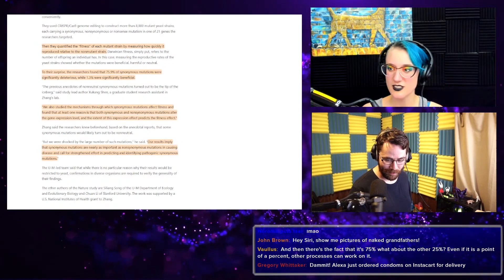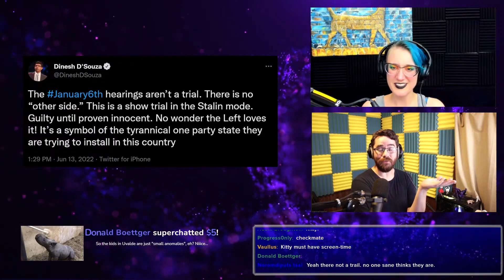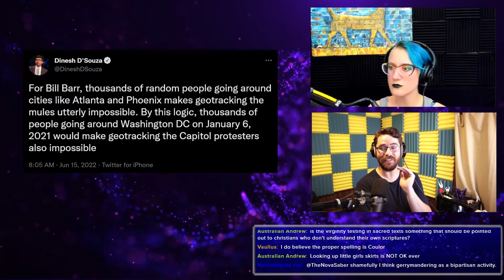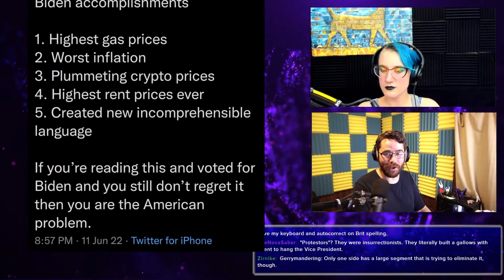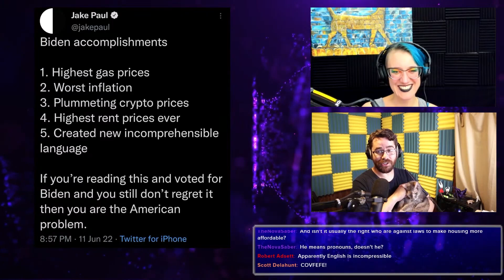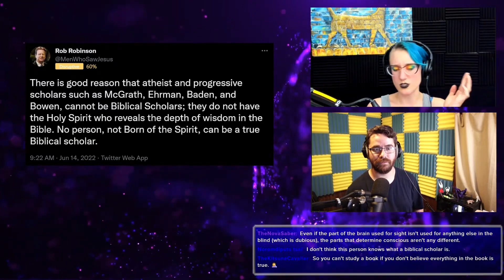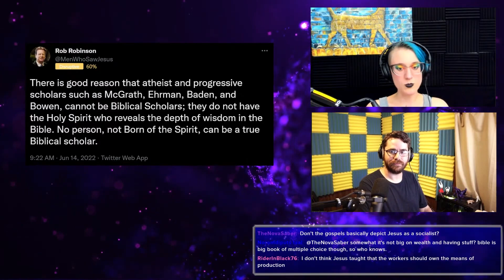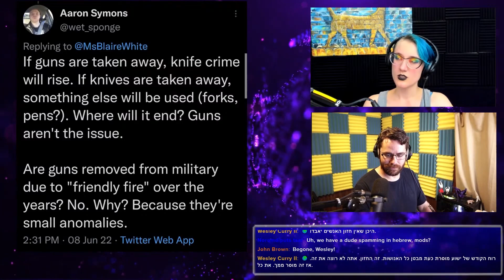Does God Owe Me An Audience? (ft. Megan of @DigitalHammurabi )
Should god pop in to say hi? We discuss this, and other tweets.